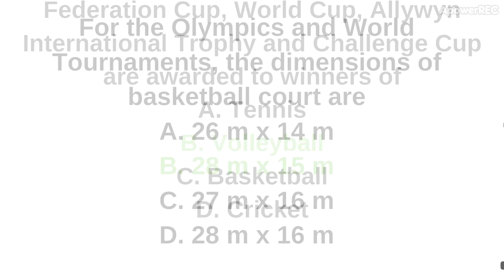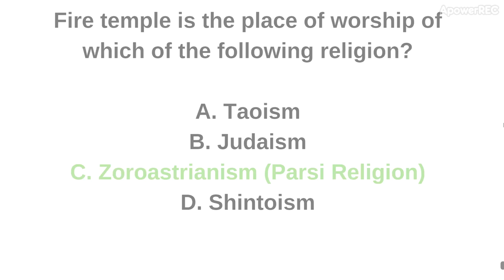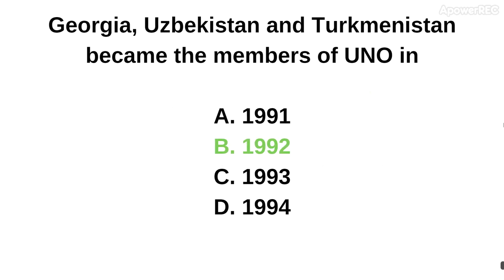General knowledge|Government job preparation|Current affairs